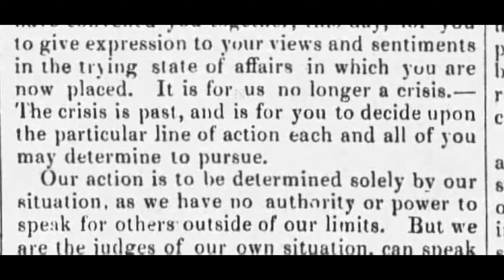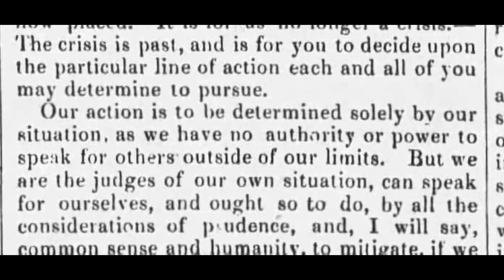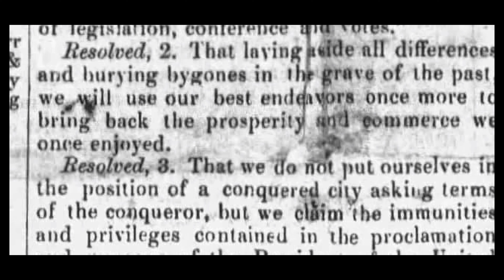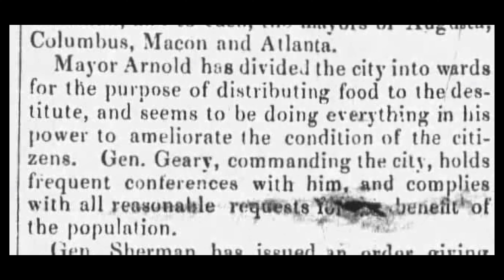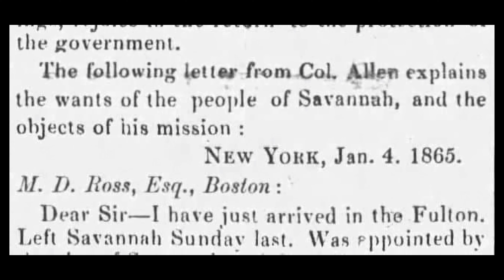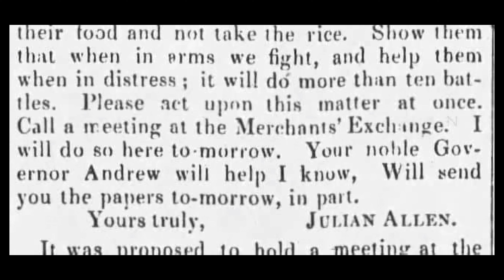"The Starving 20,000 Savannian's. by General Sherman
the Starving of 20,000 citizens of Savannah,  on Sherman Arrival.